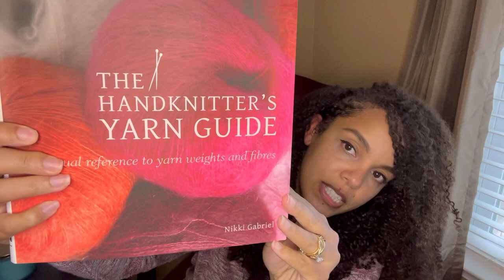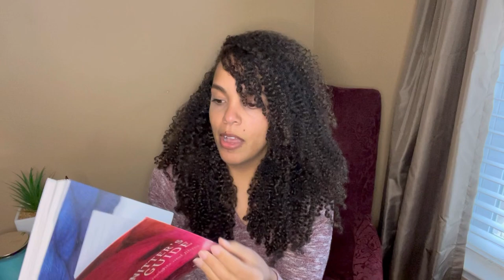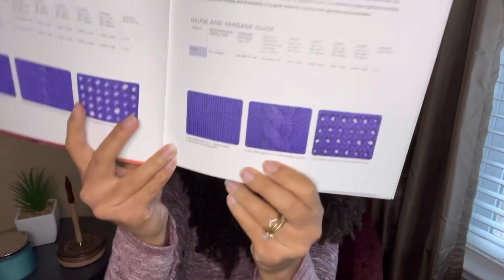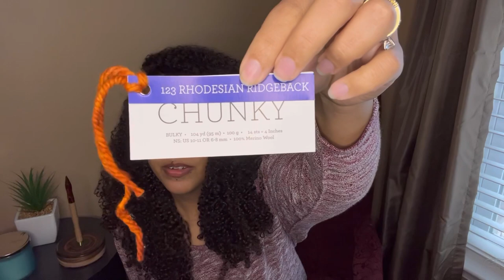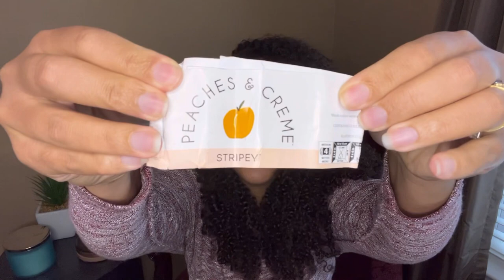SWEATER EXPERIMENT CONTINUES | Superwash vs. Non Superwash Yarn | Knit Headband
Music Produced by @ActiveByNight

Lyrics by Dom Martin @goodgoddom @DomMartinTV

Finished Objects

1. Headband/Ear Warmers - no pattern
    Yarn - Malabrigo Chunky in the color Rhodesian Ridgeback

1. Harlow Sweater by Caidree
   Yarn - Malabrigo Rios in the color Gris - 100% superwash merino wool

2. Harlow Sweater by Caidree
   Yarn - Lion Brand Fisherman’s Wool in the color Oak Tweed - 100% virgin wool

3. Dishcloth - no pattern
    Yarn- Peaches and Cream, Stripey in the color Flannel

Podcasts Mentioned